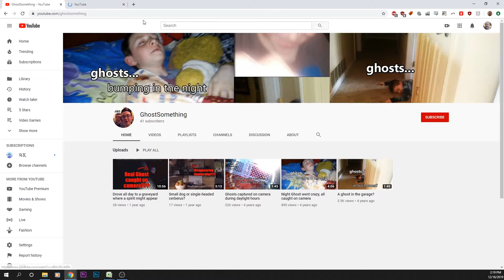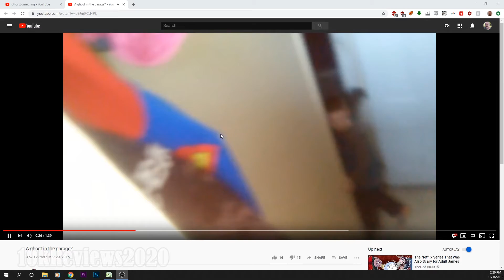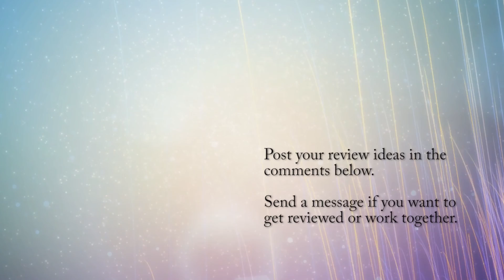Review of a ghost caught on camera in the garage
GhostSomething is one of the more fun channels on YouTube, and surely I'm biased because they're my kids, but it's still darn fun. These clearly faked ghost hunting videos are terribly contrived, yet still more real and valid than all other ghost hunting shows on the entirety of the internet combined.

Sorry for the poor audio mix, this series was my first from YouTube reviews, and there's a learning curve. Please accept my apology.